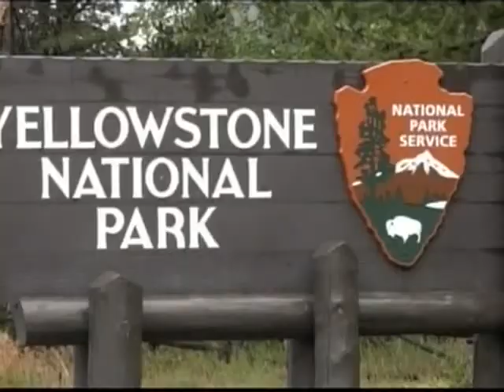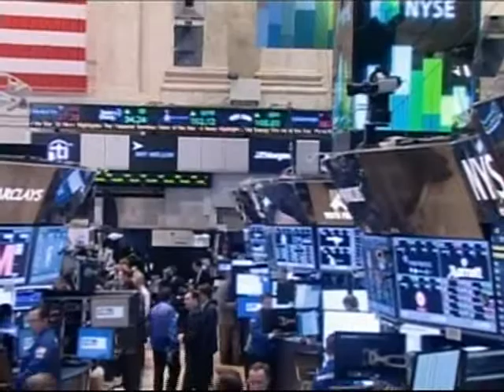États-Unis: faute de budget, l'État contraint de cesser ses activités